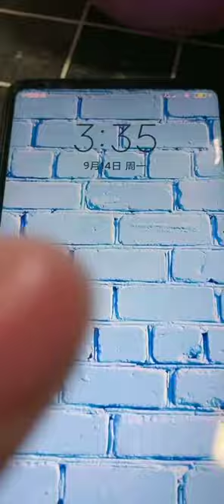mukbang spicy food - Eating asmr food - Eating asmr fast food - Mukbang asmr seafood